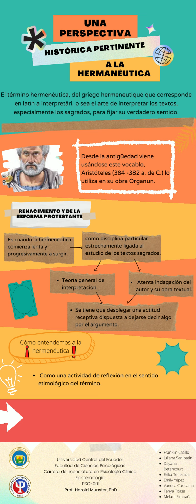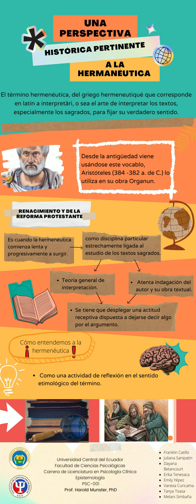Una perspectiva históricamente pertinente a la Hermenéutica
¿Quieres saber mas acerca de Una perspectiva históricamente pertinente a la Hermenéutica? Esto y mucho más en nuestra página de Pinterest